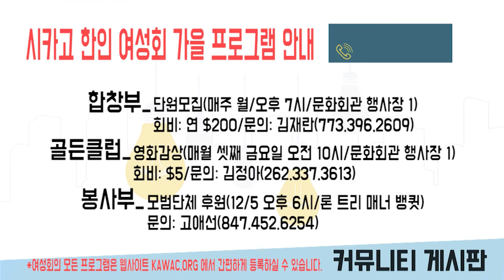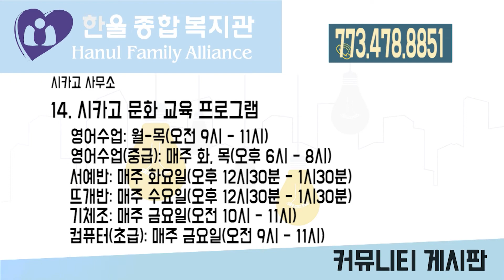KBC CHICAGO NEWS 930 [8-01-2019]